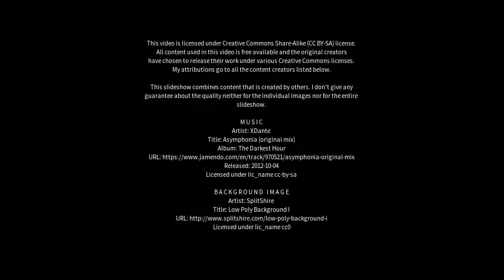Best places to visit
Best places to visit - Buriti Bravo (Brazil) Best places to visit - Slideshows from all over the world - City trips, nature pictures, etc.